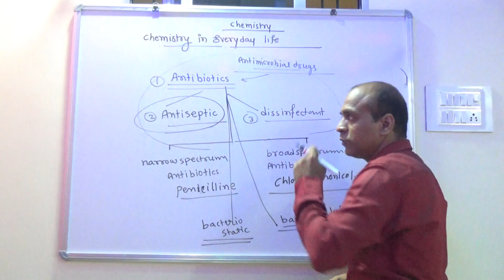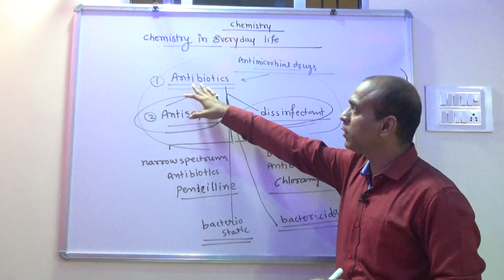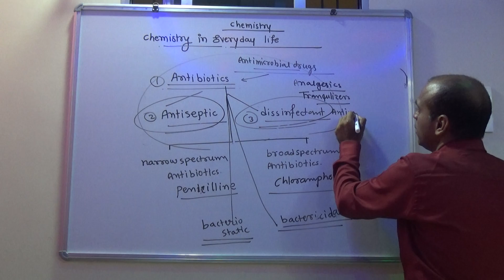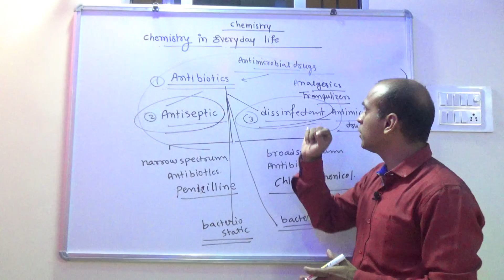12th Chem. In Analgesic,Tranqulizers,Antimicrobial drugs Part-2 NEET/JEE/MHT-CET Crash Course-PRYAS